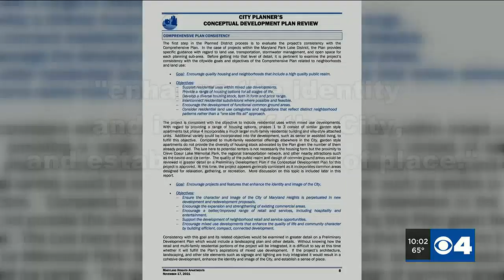‘Very confident it’ll flood’ Opponents voice concern of expansive apartment project next to Creve...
A controversial and expansive mixed-use development project next to Creve Coeur Lake is currently being considered by the Army Corps of Engineers.